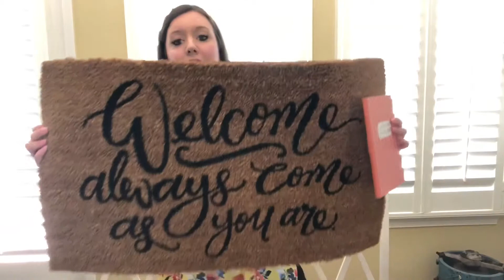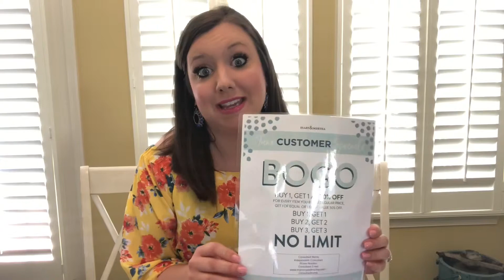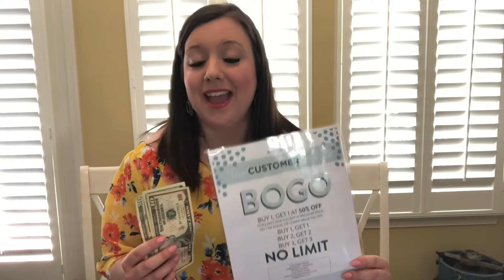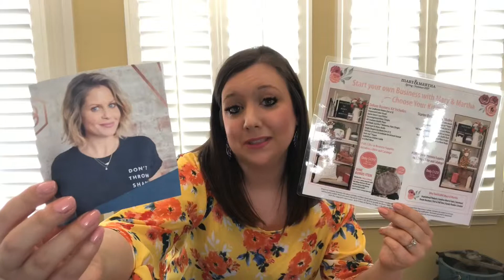What’s Up For June With Mary & Martha